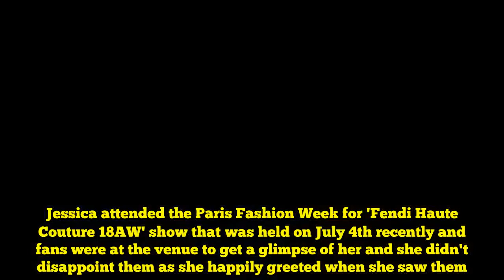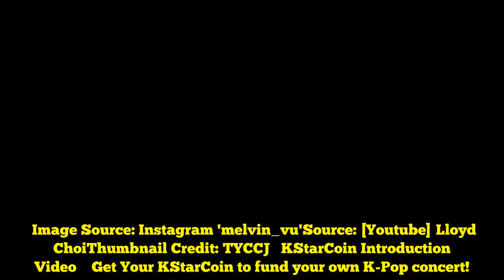Jessica Jung Signed on Not Only Her Solo Album But Also a Girls` Generation Album at a Recent Event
Jessica Jung Signed on Not Only Her Solo Album But Also a Girls` Generation Album at a Recent Event  Jessica was seen signing a Girls' Generation album during her attendance at an event recently.Jessica attended the Paris Fashion Week for 'Fendi Haute Couture 18AW' show that was held on July 4th recently and fans were at the venue to get a glimpse of her and she didn't disappoint them as she happily greeted when she saw them.Image Source: Instagram 'melvin_vu'Read Also: Jessica Walks You Through Her [Calvin Klein] Fashion Week Preparation in a Recent Clip Jessica was able to give signatures on this day too and a fan gave here both her 'My Decade' solo album as well as Girls' Generation's 'Hoot' album together. Image Source: Instagram 'legendarysnsd'She signed both albums and definitely made the fan's day. Image Source: Instagram 'melvin_vu'Source: [Youtube] Lloyd ChoiThumbnail Credit: TYCCJ   KStarCoin Introduction Video    Get Your KStarCoin to fund your own K-Pop concert!